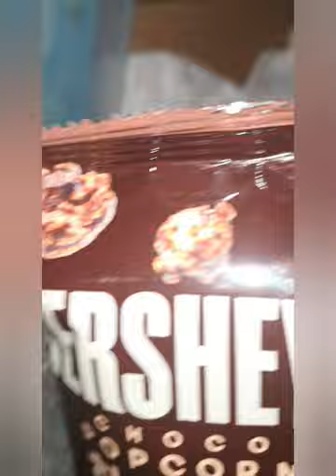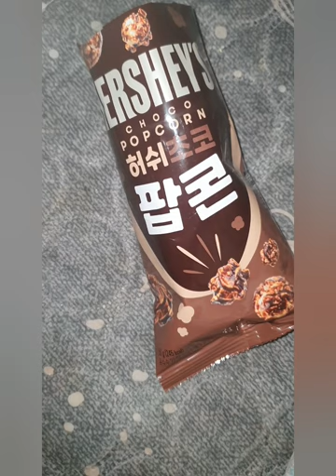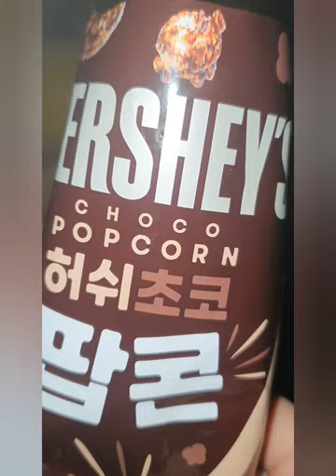2023.02.17.(금요 vlog) / 정신없이 바쁘게 일 한 날이라서 내용이 별로 없지만 불금이라 좋아요